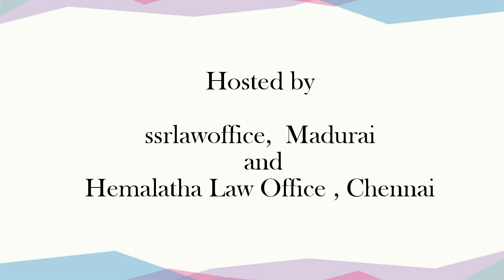"வள்ளுவமும் சட்டமும்" - A Teaser | Mr. Justice R. Mahadevan , Judge, Madras High Court.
Lex Webinar Series
Invites you to a Zoominar
Date and Time:
23/08/2020
Sunday
11.00 a.m.
Topic:
"வள்ளுவமும் சட்டமும்"
Resource Person:
Mr. Justice R. Mahadevan,
Judge,
Madras High Court
Hosts:
ssrlawoffice, Madurai
And
Hemalatha Law Office, Chennai